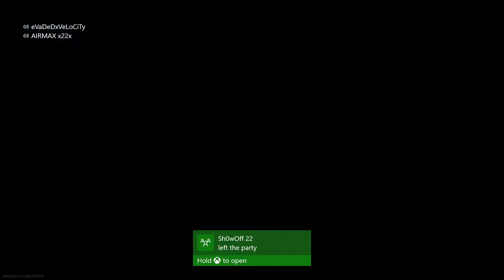Defenders Dominate Shoot-house!!! Call of Duty Modern Warfare Gameplay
Business trip to shoot house. Team obliterates the opposition. Never stood a chance.

: A video were I cannot pass and get roasted the whole time.
: How to cross crease the right way!

Like Fifa? Heres some Pro Clubs funny moment videos! ( same as EASHL!)
: Worst Team in pro clubs ever!
: Insane goals and lots of FOULS!!!
: A video where band and the joker voice impressions are done!

Like our friendly banter? Check out our 2019 Best moments for never seen before clips along with recaps of the year!